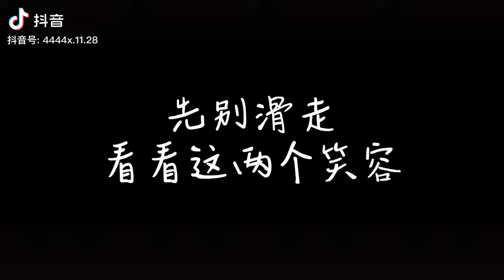【TFBOYS易烊千玺】千玺系列：美好的一天，当然从甜甜的笑容开始吖！❤️ 【Jackson Yee】